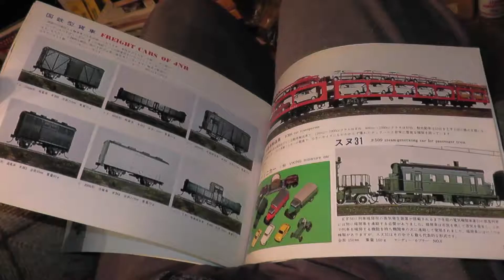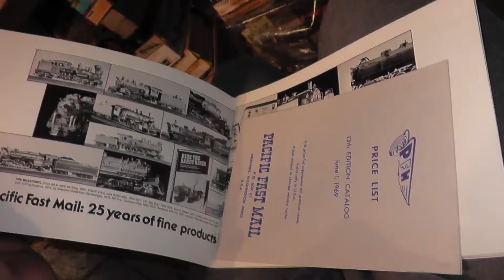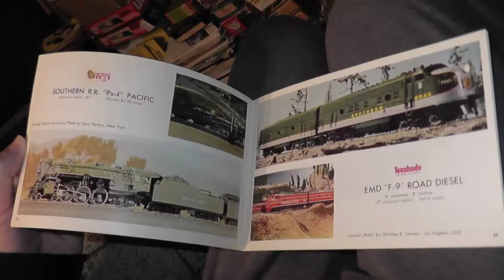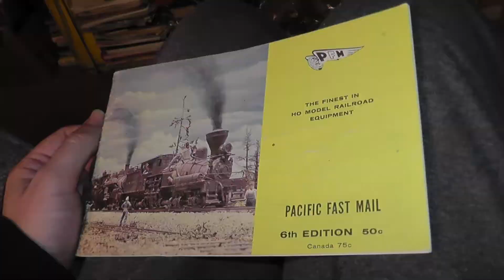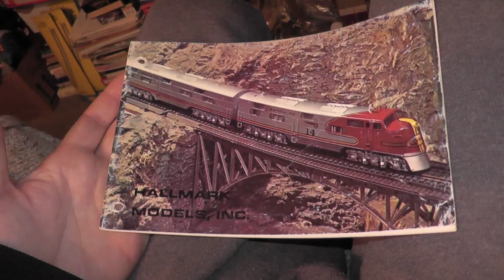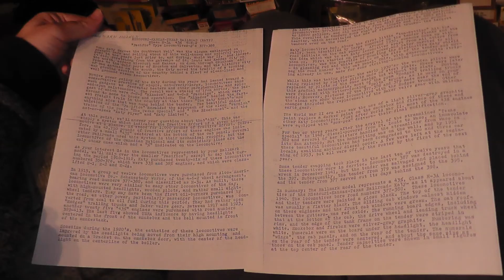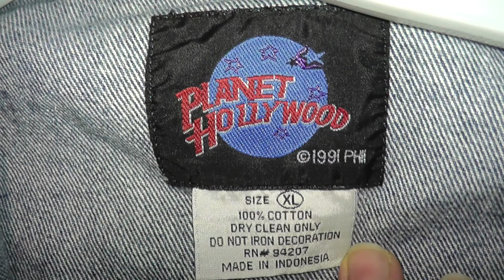ebay auctions ho brass trucks catalogs pfm tenshodo pop culture art